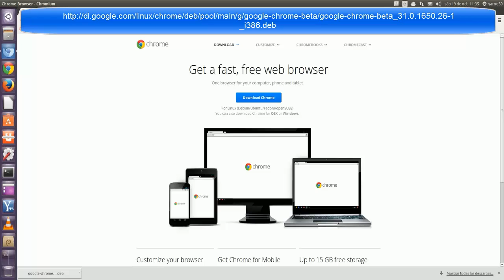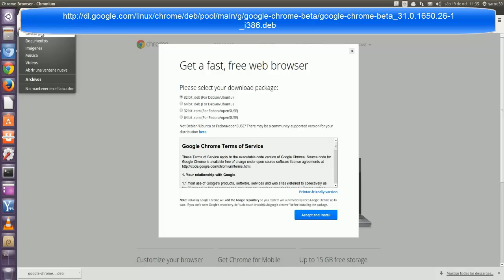GOOGLE CHROME EN UBUNTU 13.10